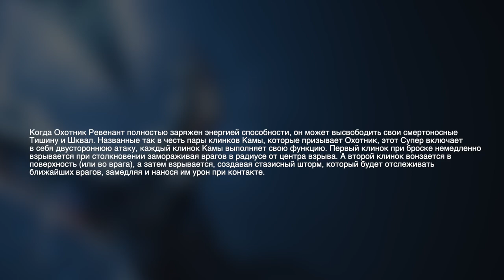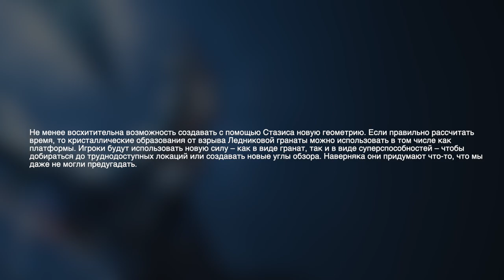Destiny 2. Стазис Охотник. Ревенант